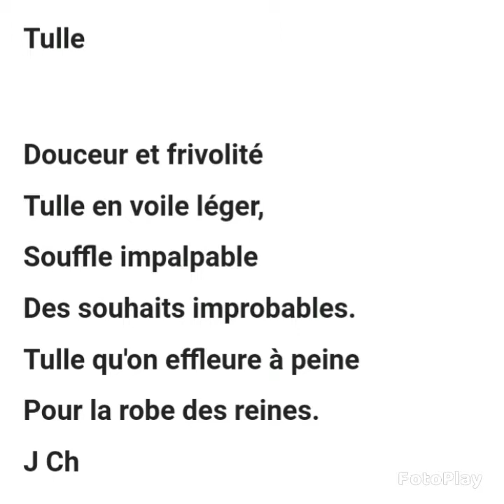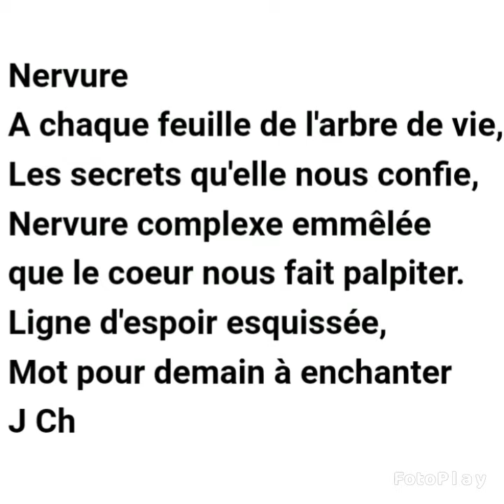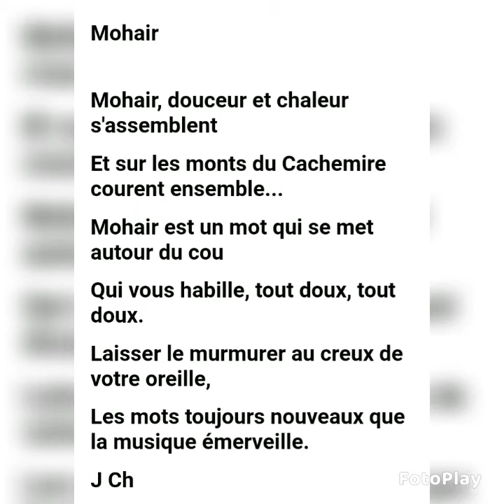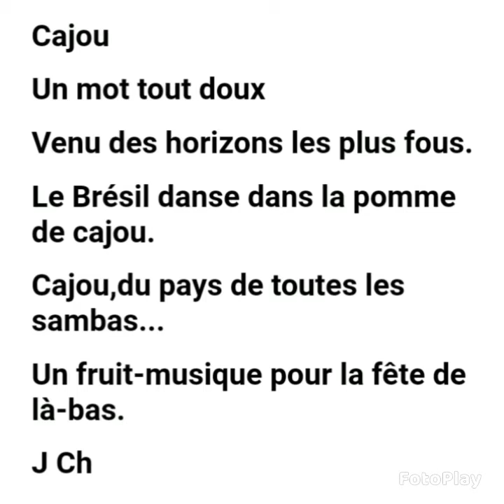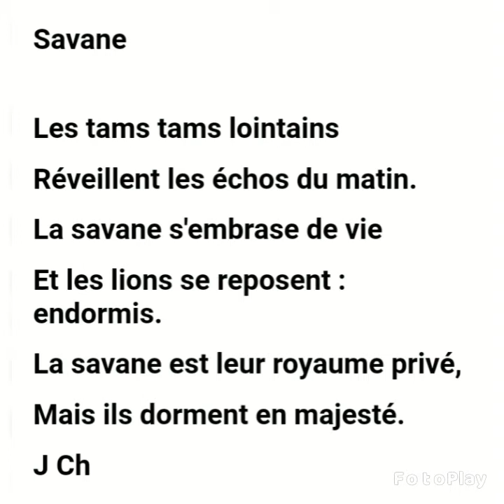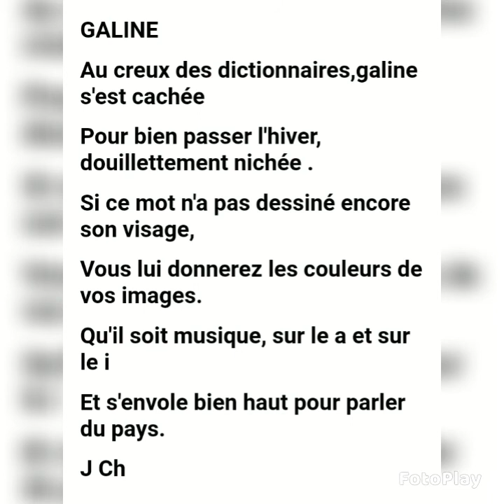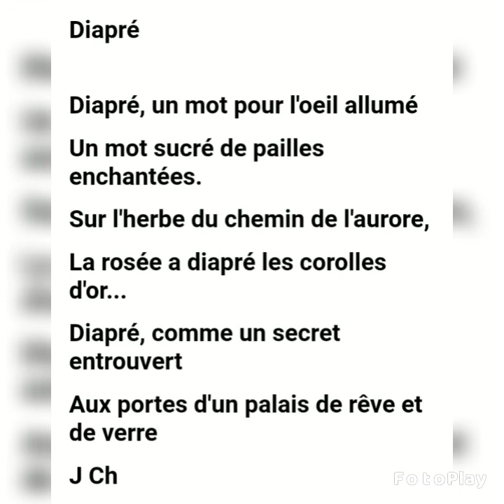Huit Mots de Norbert Leclercq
Huit Mots de Norbert Leclercq (Tulle-Nervure-Mohair-Cajou-Savane-Ancolie-Galine-Diapré)
Guitare : Estelle Dordé
Poèmes de Jean-Charles Raineteau